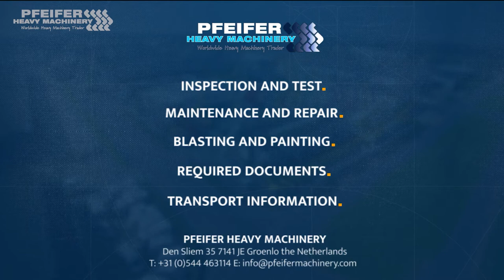Snorkel A38B 2011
Manufacturer: Snorkel
Typ: A38E
Building year: 2011
Fuel: Electric
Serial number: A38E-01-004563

Max. working height: 13.5m
Max. platform height: 11.5m
Max. horizontal reach: 6.1m
Clearance height at max. outreach: 5.4m

Platform floor size (inside) 0.69m x 1.11m
Overall length: 4.1m
Overall width: 1.5m
Stowed height: 2.0m
Ground clearance: 120mm

Platform capacity (SWL) 215kg
Max. drive height 11.5m

Max. drive speed (elevated) 0.65km/h
Max. drive speed (stowed) 4.0 km/h

Gradeability: 36%
Superstructure rotation: 360° non continuous
Tailswing (riser boom elevated) 0m
Tailswing (riser boom stowed) 1.4m
Inside turning radius 1.12m
Outside turning radius 2.4m

Address
7141 JE, Groenlo
Netherlands

Opening hours
Monday : 08:00-17:00
Tuesday : 08:00-17:00
Wednesday : 08:00-17:00
Thursday  08:00-17:00
Friday : 08:00-17:00

Pfeifer Service